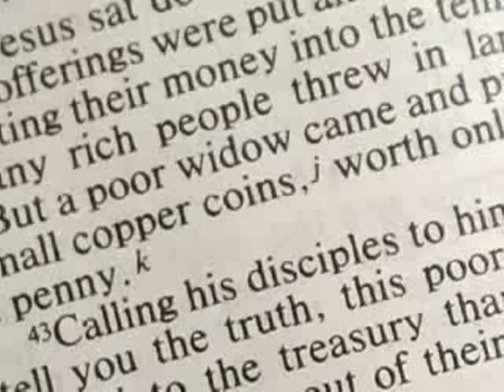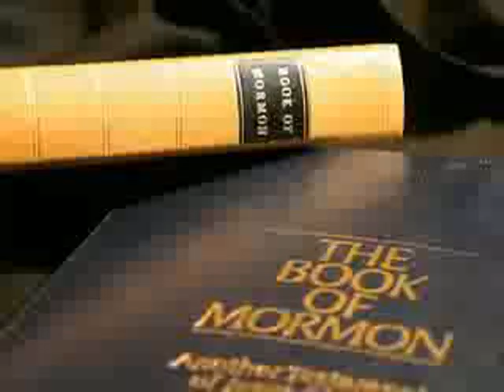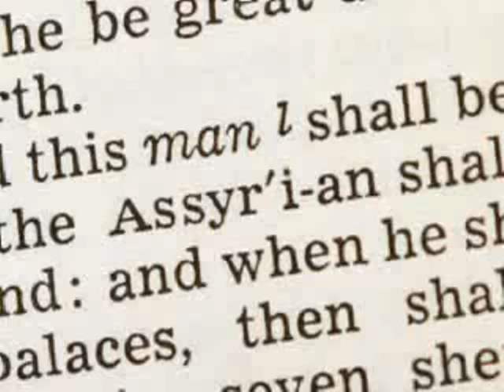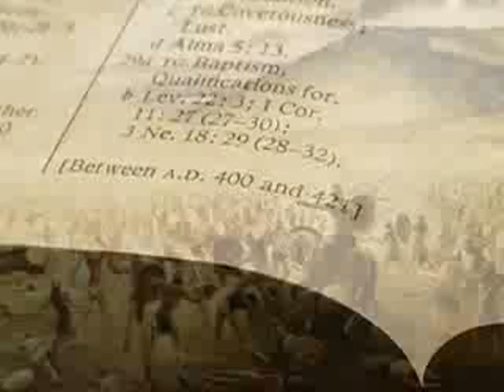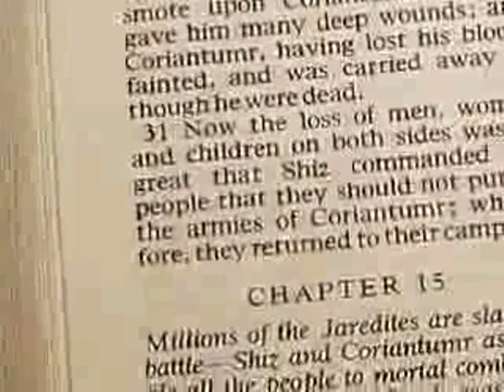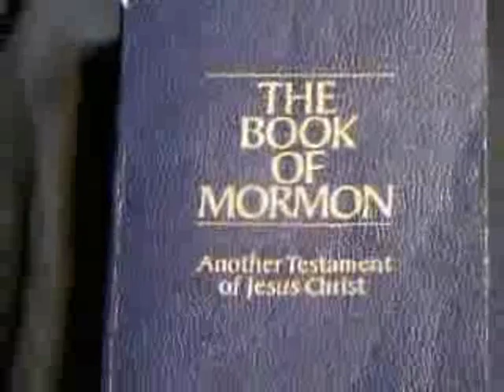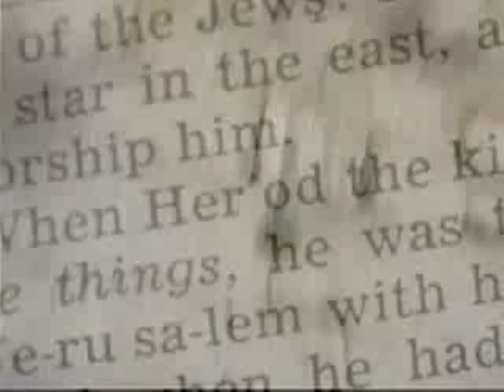The Bible vs. The Book of Mormon - Part 4 of 7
The Book of Mormon claims to be "a volume of holy scripture comparable to the Bible." Both the Bible and the Book of Mormon declare themselves to be ancient, historical, and reliable rules of faith--the very word of God.

These claims have historically been taken on faith. But is there any evidence to support them one way or the other? Is it even possible to "test" a rule of faith? More to the point, is there any basis for placing one's faith in the Bible or the Book of Mormon?

It's an important question. It's an eternal question. This presentation puts the Bible and the Book of Mormon to the same tests. History, archaeology, textual criticism, and other disciplines combine to shed light on what is true...and what is false.

Truth never fears investigation. Faith need not--and should not--be blind. Discover for yourself which of these books is worthy of being called "scripture" and which is worth of your trust.

Participants: Thomas W. Murphy, William Wilson, Philip Lindholm, Philip Johnston, Peter Williams, Simon Gathercole, Gabriel Barkay, and others.